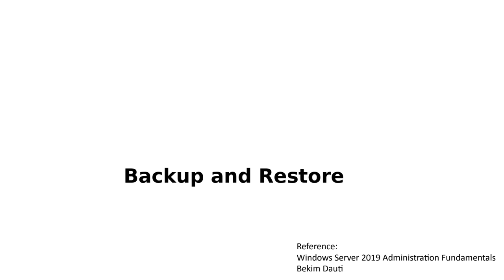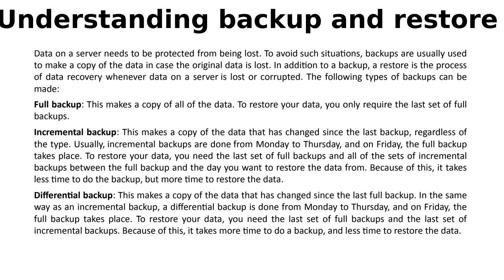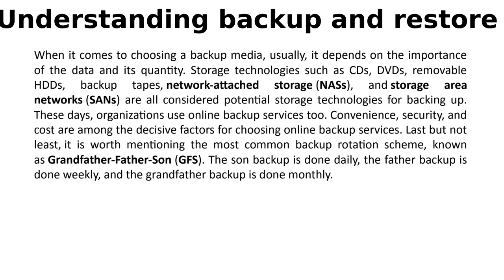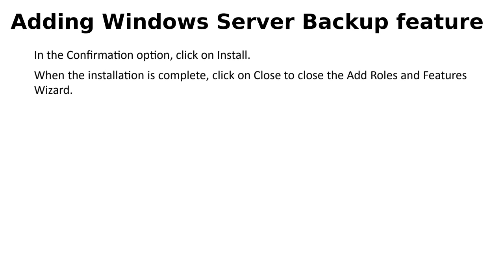Lecture Backup and Restore cin2003